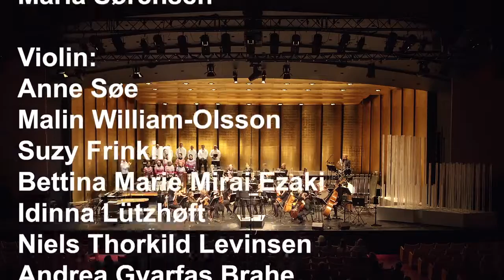Niels Rønsholdt (f. 1978): Civilisations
I 2017 er af hovedkoncerterne på KLANG festival koncerten med Athelas Sinfonietta.

I år finder koncerten sted i Tivolis Koncertsal. Med 27 musikere på scenen spiller Athelas et program, der tager udgangspunkt i Per Nørgårds Rejsen ind i den Gyldne Skærm fra 1968, og på samme tid (samtidigheden er i sig selv Nørgårdsk) gør reverens overfor fortiden og giver plads til fremtiden.

Sidste år spillede Athelas ved Golden Days en ren Nørgård-koncert, som vi kaldte "Det kosmiske trip", og trippet fortsættes nu i Tivoli når Athelas spiller denne milepæl fra 1960’ernes danske musik med sine sære omstemninger og nærmest bevidsthedsudvidende uendelighedsrække, som her for første gang foldes ud og umiddelbart kan høres.

Det er en ren Wauw-effekt! Per Nørgård siger at han ikke har opfundet uendelighedsrækken, men at han har fundet den. En uendelig melodi der konstant udvikler sig, men genkendelig i de stadigt genkommende naturlige organisationsprincipper, der så alligevel skaber sit eget univers. Denne uendelighedsrække bringer Nørgård for første gang til fuld udfoldelse i værket med den skønne titel Rejse ind i den Gyldne Skærm. Den titel åbner for en fantastisk fantasirejse ind i musikken, ind i ukendte verdener. Sjovt nok er der bag orkestret i Tivolis Koncertsal en stor gylden skærm, som en del af deres almindelige scenografi. Athelas sidder faktisk inde i den gyldne skærm, som vi er på rejse hen i, når Per Nørgårds værk spilles.

Værket er sjældent spillet – det er for lille til et symfoniorkester og for stort til en sinfonietta – men der er også 1. satsens ret problematiske klanglige univers, som har ry for at være svært for musikerne at orientere sig i, fordi der er mange omstemninger. Alle violinerne er stemt om efter meget nøje anvisninger fra komponisten i kvarttoneintervaller. Umiddelbart vil nogle måske sige, at det er falsk, men efter kort tids lytten, vil der stille og roligt etablere sig et nyt smukt univers at lade sine ører botanisere i. Faktisk foregribes mange af de elektroniske lyde, som i dag betragtes som helt naturlige i dele af den rytmiske musik, hvor man f.eks. sætter en Chorus eller flanger-pedal til sin guitar eller sit keyboard, og så lyder det straks lidt svævende i klangen.

Aftenen indledes med en anden ny-klassiker, nemlig György Ligetis Ramifications. Her i udgaven for 12 strygere, hvoraf den ene halvdel stemmes en kvart tone over det andet. Som hos Nørgård er effekten også her gyngende og sært bevidsthedsudvidende, men det er en helt anden fortælling Ligeti kommer med.

Efter pausen kommer de unge komponister på banen – ja måske endda på scenen .. Igen i år har KLANG og Athelas givet unge/yngre komponister muligheden for at skrive et værk for sinfonietta. Det første nye værk er skrevet af James Black, der i år debuterer fra Det Kongelige Danske Musikkonservatorium. Vi kan ikke sige ret meget om det, for vi har ikke fået værket endnu, men vi ved, at James Black leger med et performancestykke. Han er selv med i sit værk. Han sidder på scenen, der er et talkshow/quizshowelement over det med orkestret, der stilles op ligesom i et talkshow, som vi kender det fra nutidens tosse-tv. Og så sidder han ellers og er nostalgisk med melodier fra sin barndom og et til tider meget syngende orkester.

Aftenens sidste værk og anden uropførelse er et værk af Niels Rønsholdt, der senest har haft stor succes med sin musikdramatiske forestilling Blik for Blik, og i det hele taget er et af de mest spændende unge navne i den nye musik. Værket er tænkt og bestilt som et søsterværk til Nørgårds Rejse ind i den Gyldne Skærm af Athelas og Rønsholdt har derfor fået muligheden for at bruge de samme 27 musikere som i dette værk. Rønsholdt har kaldt sit nye værk for 'Civilization' og værket belyser et særligt kapitel i dansk historie og nutid: koloniforholdet til Grønland. Det grønlandske kor Aavaat medvirker, og musikken består bl.a. af grønlandske shaman- og folkesange fra 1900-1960erne, indsamlet af Michael Hauser og bearbejdet gennem et vesteuropæisk musikalsk filter, der således bliver en form for klingende imperialisme.

Vi kan forvente, at Niels Rønsholdt i en eller anden forstand er med på scenen i sit værk. Hvis ikke KLANG og Athelas er dem, der giver de unge en chance, hvem skulle så gøre det? Vi SKAL gøre det, uanset hvad der kommer ud af det, fordi vi skal tage chancer, og med jævne mellemrum viser det sig jo at det var værd at tage de chancer. Hele Athelas' virke og hele KLANGs eksistensgrundlag er den nyskrevne musik, og vi skal invitere talenter ind i varmen, sørge for at udfordre deres talent og hjælpe dem til at udvikle sig.

Program:
György Ligeti (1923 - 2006): Ramifications (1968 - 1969)
Per Nørgård (f. 1932): Rejse ind i den gyldne skærm (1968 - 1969) Pause
James Black (f. 1990) : Raus (UROPFØRELSE)
Niels Rønsholdt (f. 1978): Civilisations (UROPFØRELSE)